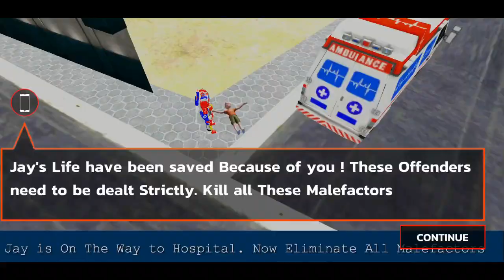Flying Ambulance Robot Car Part-1 | Rescue City Transform Robot Android GamePlay | By Game Crazy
Flying Ambulance Robot Car Transform: Robot Games

Become a flying emergency vehicle robot and salvage city clinic in flying robot changing game. This change robot vehicle game and salvage rescue vehicle test system is made for flying salvage modern city. Appreciate flying rescue vehicle salvage missions in vehicle robot change game is prepared for crisis salvage.

Everything will be changed in flying city medical clinic to make it an advanced world in 911 games. The more established crisis ambulances were so apathetic and it as often as possible stalled out in the rush hour gridlock so it was hard to save lives on schedule in robot vehicle game. In this way, crisis salvage group chose to leave those ambulances and will supplant them with auto salvage flying emergency vehicle robot with cutting edge vehicle change games. They reached changing advanced mechanics office for this reason and request that they make all potential changes to change robot vehicle in flying robot games. Play flying rescue vehicle robot game to deal with the calamity help in vehicle changing conflict. Take your patients to the clinic while contending your adversaries in robot vehicle game. This vehicle change requires a flying emergency vehicle robot who additionally have flying robot experience other than battling abilities to deal with his rescue vehicle robot game.

Begin flying emergency vehicle robot changing games and change the cutting edge world in flying robot changing conflict. Overseeing flying emergency vehicle robot is your obligation in robot change war, so begin flying robot change game and become emergency vehicle driver for mech robot change. Start your vocation as a rescue vehicle driver in flying robot changing games.

Flying Ambulance Robot Car Transform: Robot Games' highlights:

- Futuristic robot changing game with change war

- Thrilling scene of emergency vehicle robot vehicle game

- Transforming robot with fight assault

- Flying emergency vehicle robot more than ever in 911 game

- Experience flying emergency vehicle with vehicle changing advanced mechanics